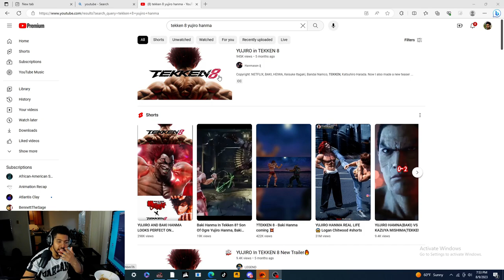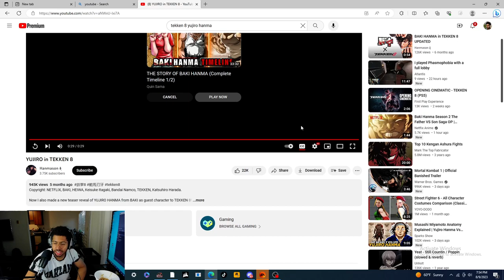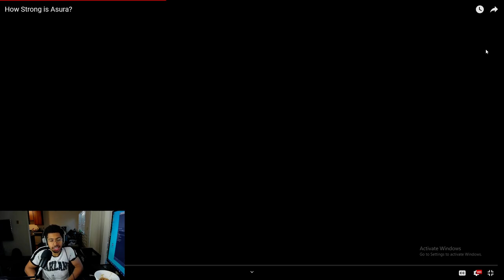Reacting to Tekken 8 Baki Characters